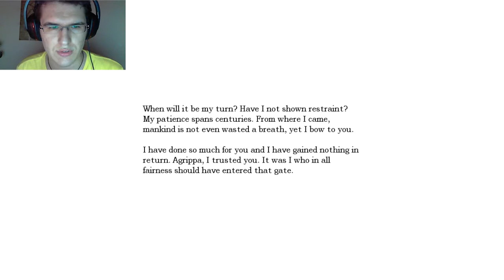Rabbit Trooper #17 {Amnesia: The Dark Descent} Adventures with Mike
Continuing playing the horror game Amnesia: The Dark Descent. This time we are about to find out just how good rabbits are at being great friends and indispensable soldiers!